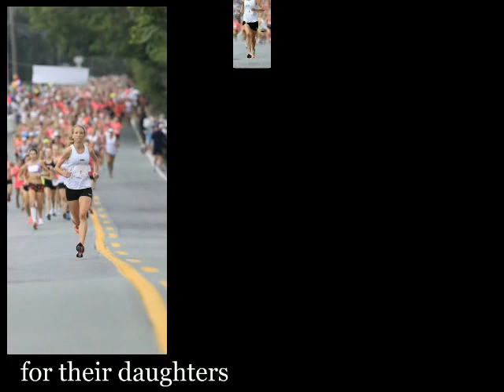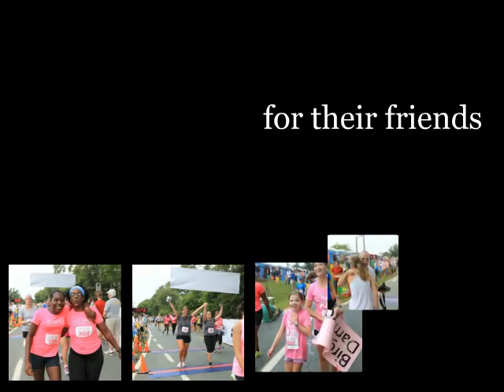2014 Charlottesville Women's Four Miler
The 32nd annual Charlottesville Women's Four Miler raises vital funds for breast cancer care and research at UVA Cancer Center.

Photos by Andrew Shurtleff.